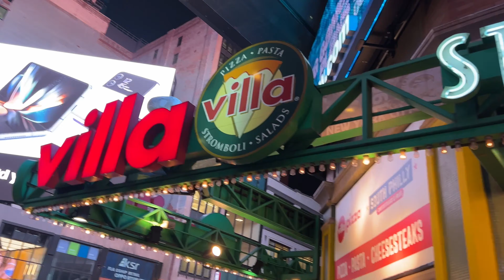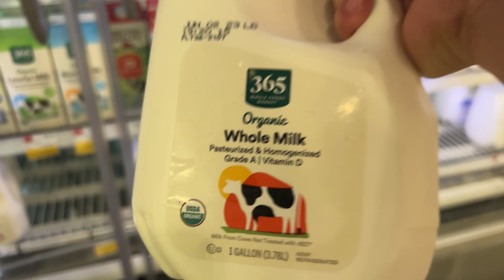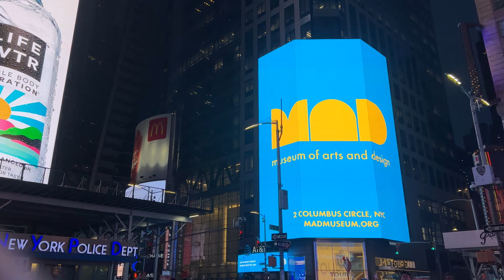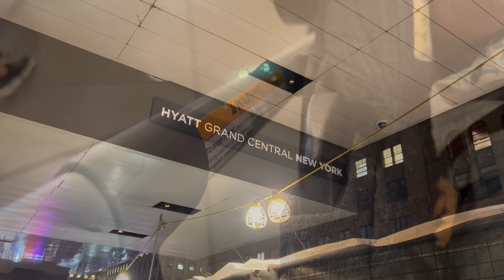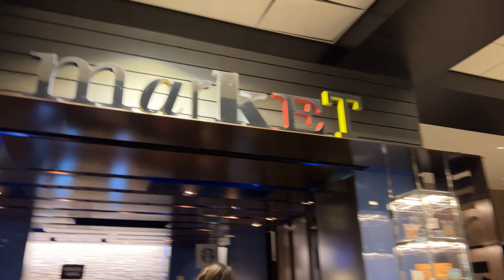Family Trip to New York City 2023 Part 2 Walk around Time Square